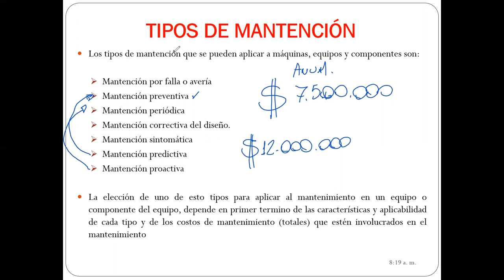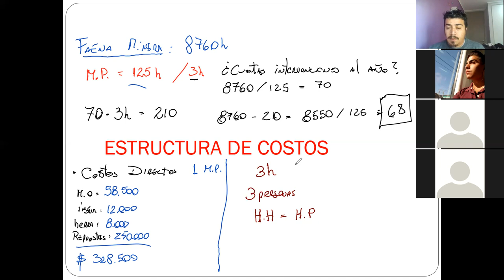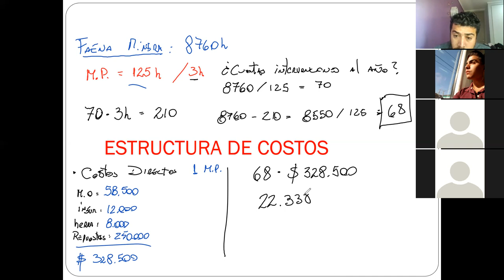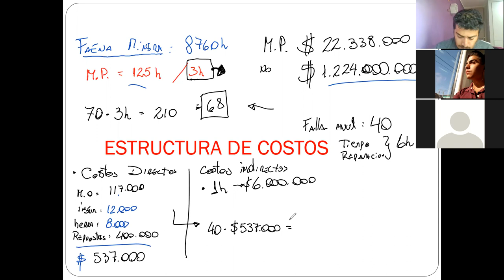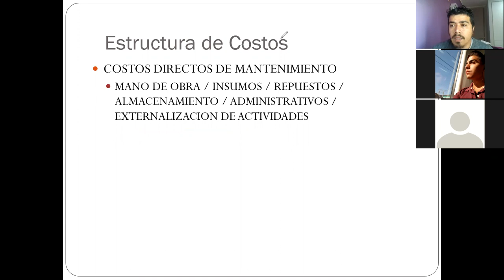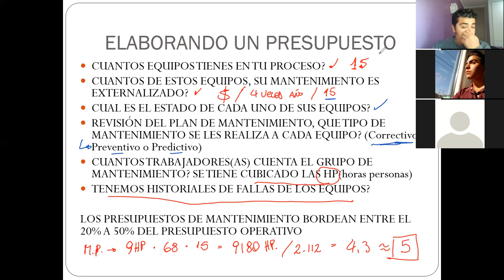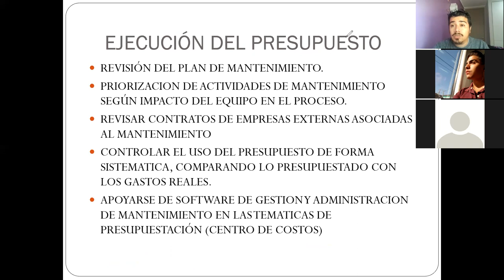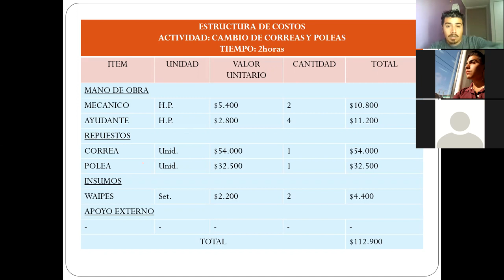Clases-08-10-2021-GestiondelMantenimiento_Paralelo 300_MecAutomotriz